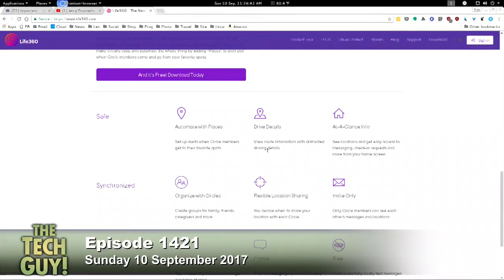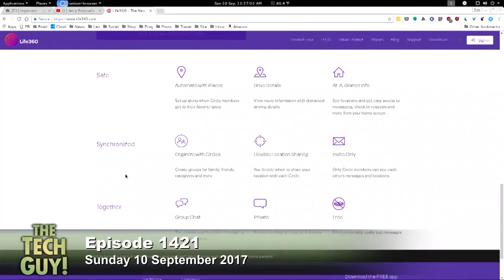Apps to Find Your Family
Tina is looking for an app that works on iOS and Android so she and her husband can find out the location of their children.